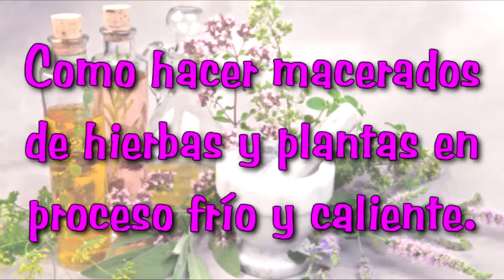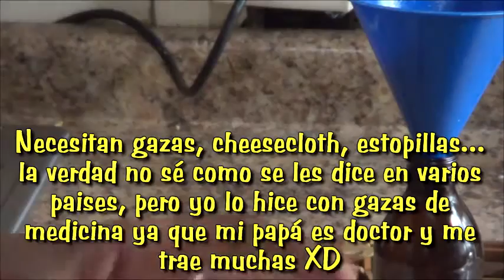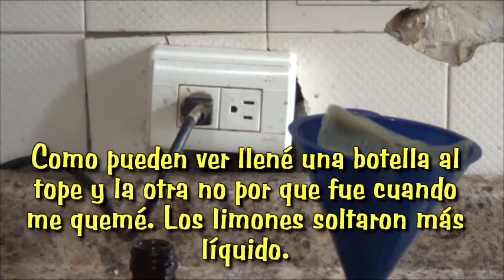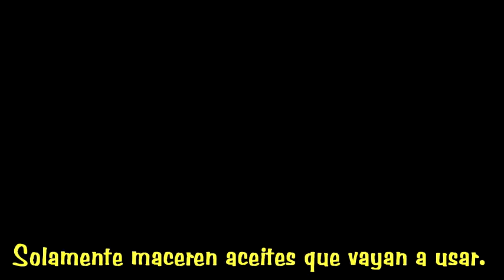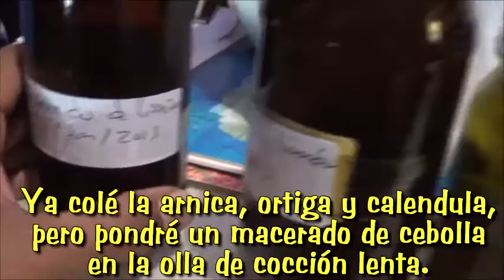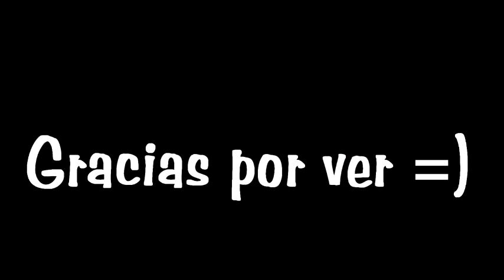Cómo macerar hierbas y plantas en proceso frío y caliente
Macerados de aceites para piel irritada, psoriasis,